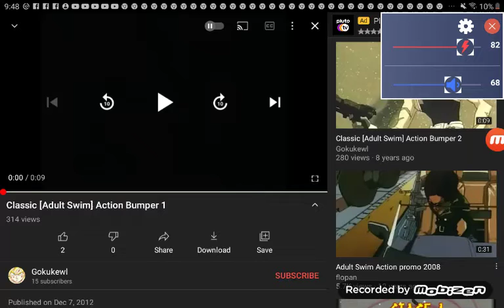[adult swim] promo bumper 2002